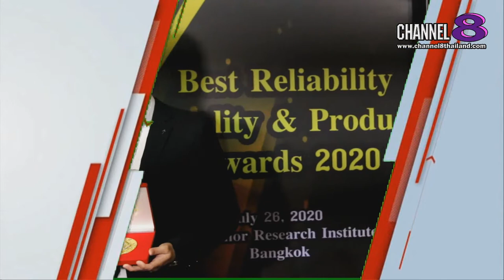Channel8Thailand : เจาะข่าวซี๊ดส์ : คุณศิริวรรณCEOแบรนด์ คาร่า รับรางวัลเหรียญทอง ASIA BEST PRODUCT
คุณศิริวรรณ แก่นจันทร์ CEO แบรนด์ คาร่า เข้ารับรางวัล "รางวัลเหรียญทอง" ASIA BEST PRODUCT

เมื่อวันที่ 26 ก.ค. ที่ผ่านมา เครือข่ายประเทศไทย Thailand Network จัดงานประกาศรางวัลเกียรติคุณ "รางวัลเหรียญทอง" ASIA BEST PRODUCT ให้กับผู้บริหาร นักธุรกิจ และเจ้าของแบรนด์สินค้าต่างๆ. ล่าสุด

 “คุณศิริวรรณ แก่นจันทร์ CEO แบรนด์ คาร่า เข้ารับรางวัล เข้ารับ"รางวัลเหรียญทอง" ASIA BEST PRODUCT   และ
แบรนด์ KARA สามารถหาซื้อได้แล้ววันนี้ ในร้าน Castle C สาขาสยาม

4 Ku-band @ 54 MHz
24 Ku-band @ 27 MHz

Downlink Information:
NAT TV 1 and 2
Transponder: 22
Frequency: 12090
Symbol Rate: 20000
FEC: 3/4

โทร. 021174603